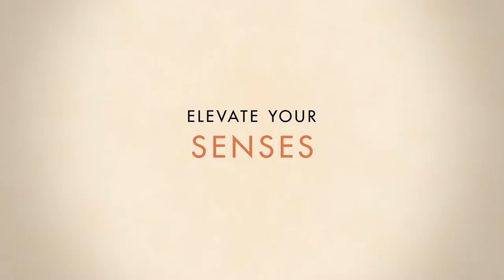Zenimation/Official Trailer Disney +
Zenimation is an animated soundscape experience of short films, that pays respect and tribute to the visual and sound artists of Disney Animation Studios.